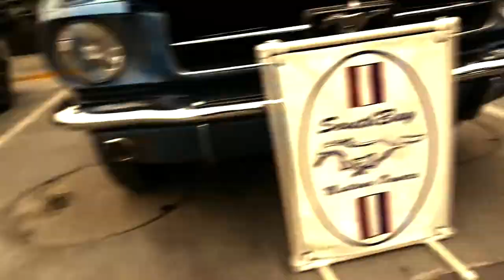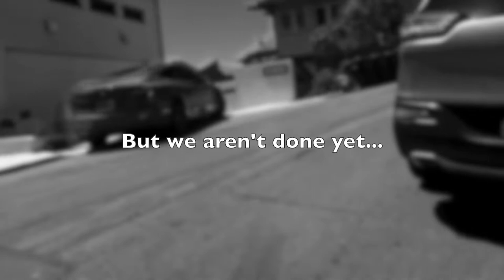$7MILLION IN MALIBU BEACH HOMES - FIREBALL MALIBU VLOG 951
$7MILLION IN MALIBU BEACH HOMES - FIREBALL MALIBU VLOG 951 - After a stint at Wheels and Waves Malibu, Fireball tromps through the neighborhood in search of Beach Homes for sale. Finds them from Malibu Realtor, Ani Dermenjian.